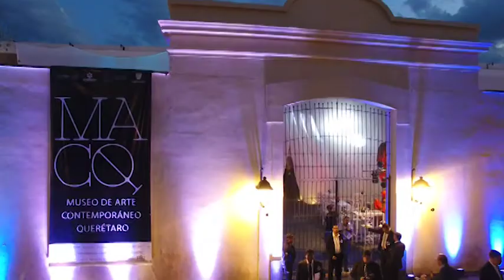Inauguración MACQ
Inauguración del Museo de Arte Contemporáneo Querétaro. Noviembre 2018.